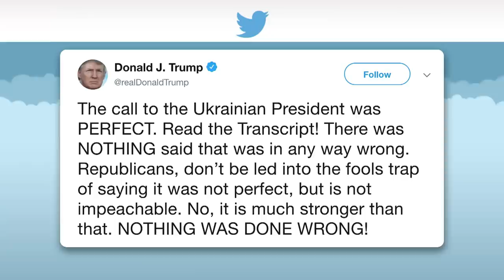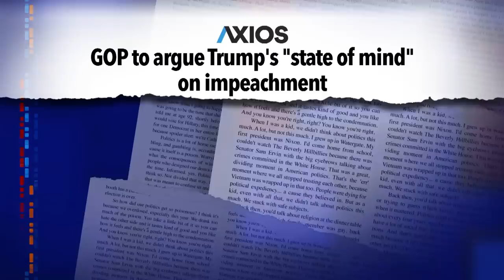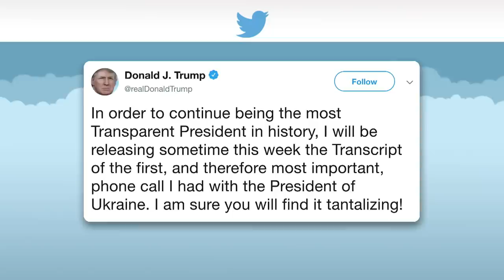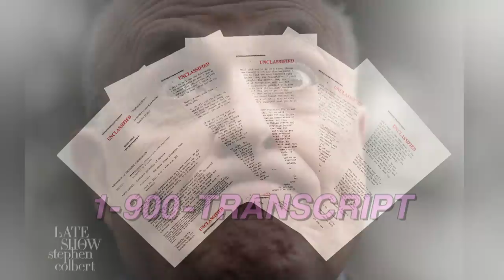Trump Teases Release Of "Tantalizing" First Phone Call With Ukraine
In an effort to distract everyone from the details of his "perfect" call with Ukraine's leader on July 25th, President Trump has signaled that he will release the transcript of an earlier call.